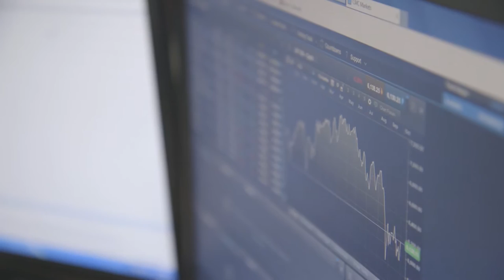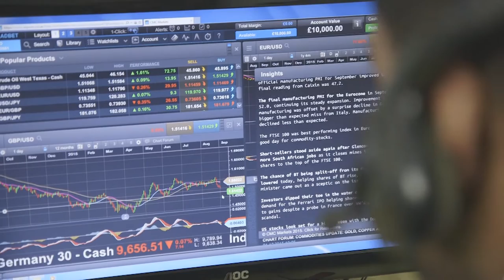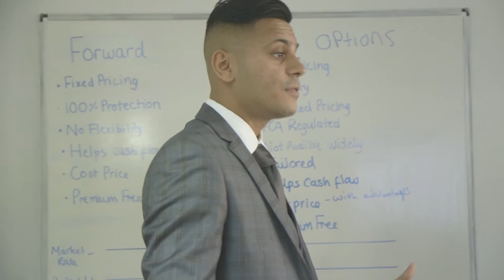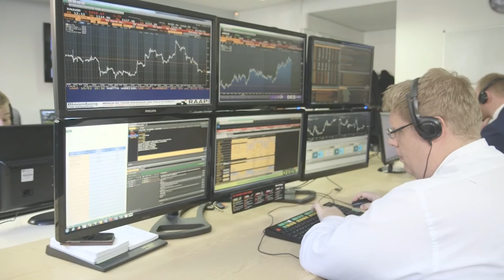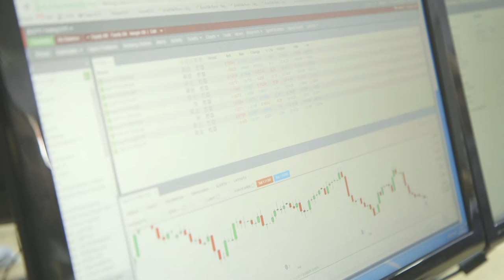Currency Solutions - Featured in the Telegraph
With the volatility recently in foreign exchange markets, customers using their banks are not necessarily getting the best rates when buying their currency